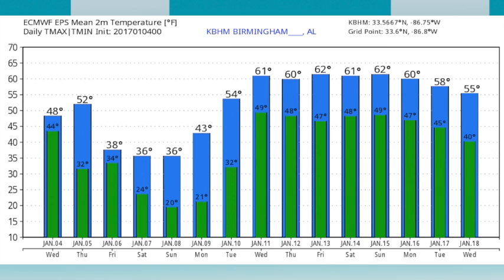January 4, 2017 Weather Xtreme Video - Morning Edition